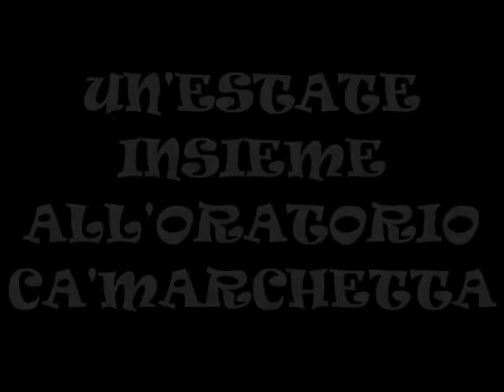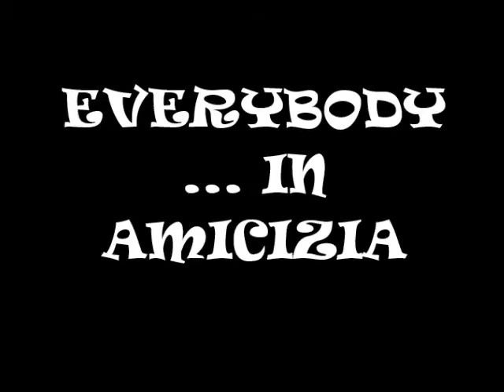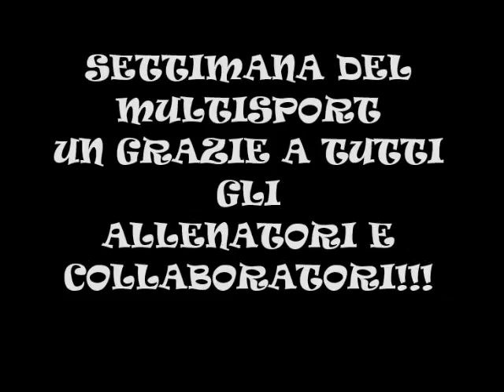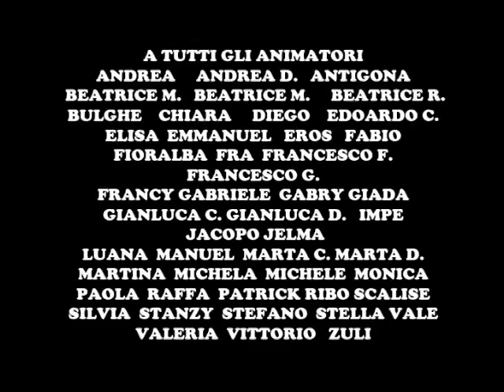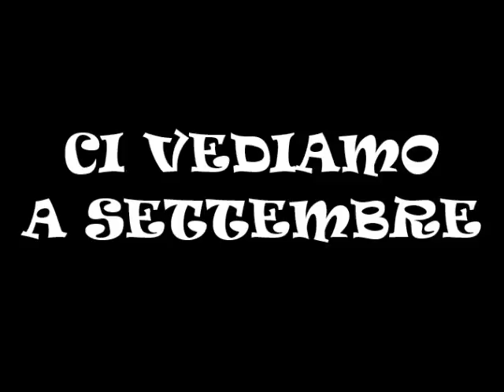Everybody Oratorio Estivo Besozzo 2013